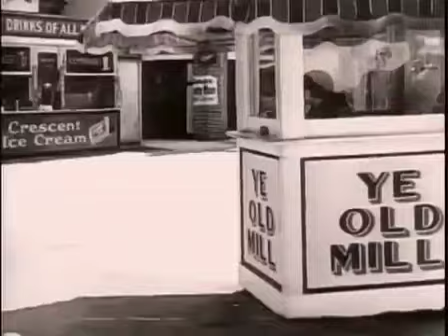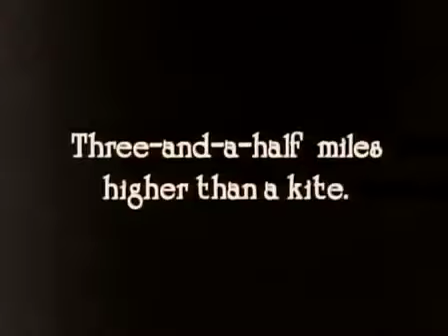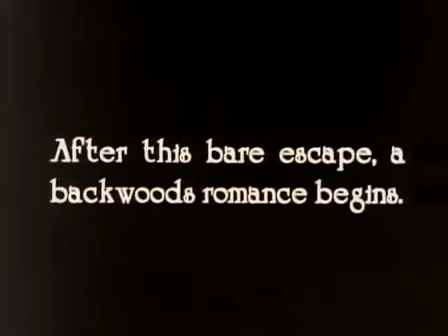Buster Keaton The Balloonatic 1923